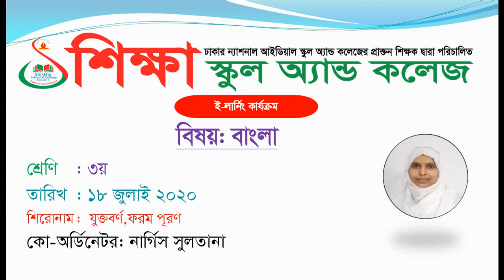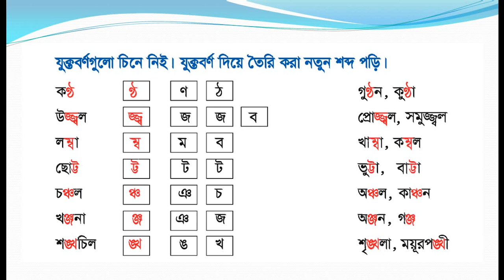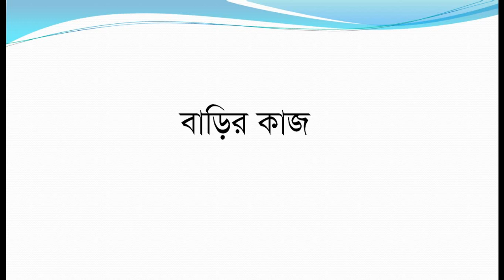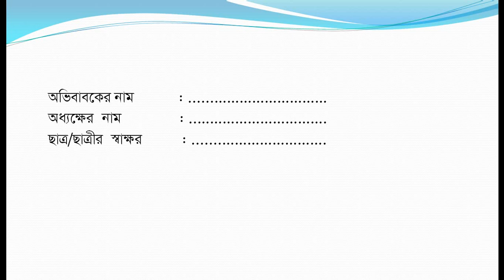Class Three, Subject Bangla, Date 18 July 2020, E learning activities by Shikkha School And Colleg